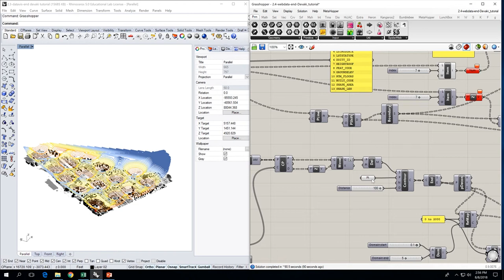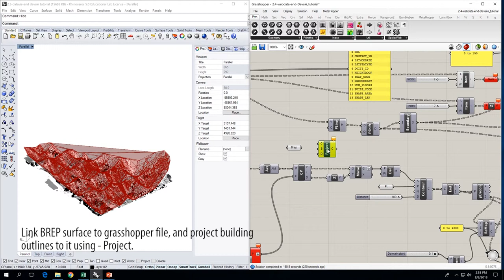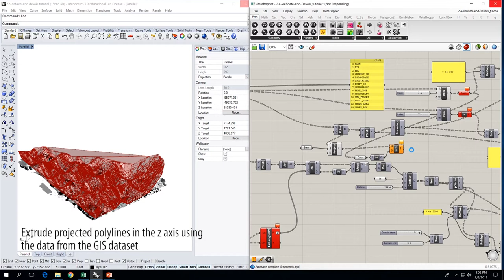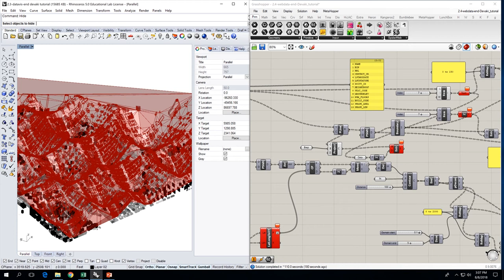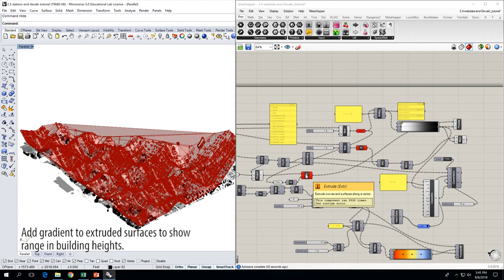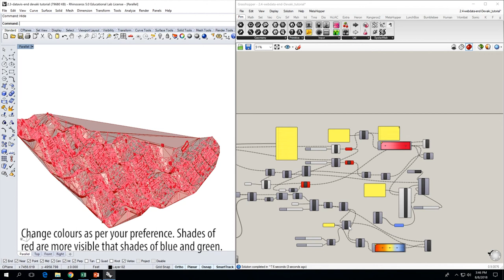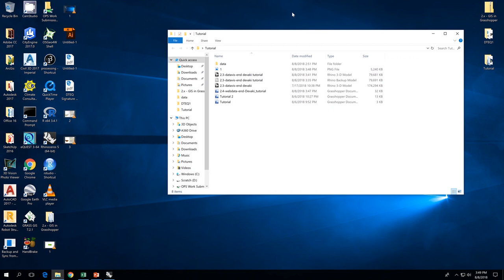DTEQ Tutorial: Project and extrude buildings on undulated surfaces using GIS data in Grasshopper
DTEQ Tutorial:
Project and extrude buildings on undulated surfaces using GIS data in Grasshopper
This is a continuation of Andrew Hemann's 2.3: Data Visualization - Graphics with Grasshopper.

Summer 2018
GSAPP, Columbia University